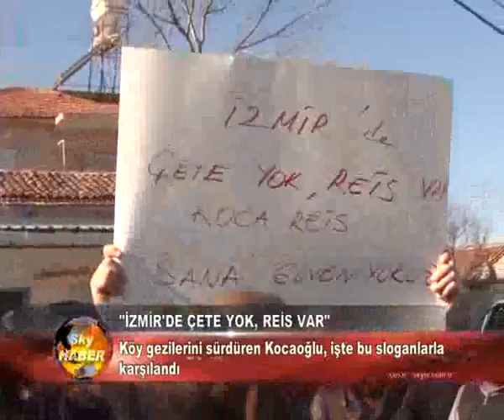İzmir'de Çete Yok, Reis Var